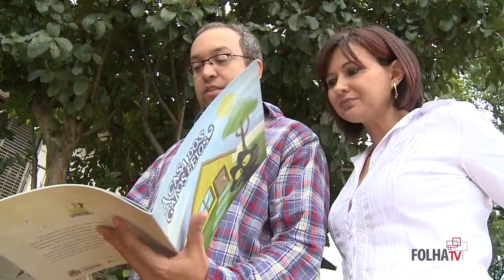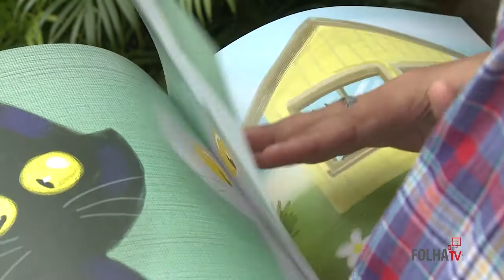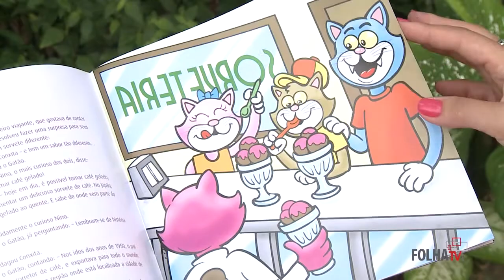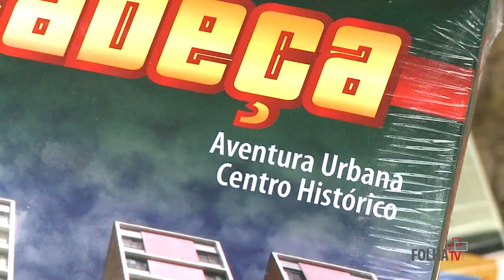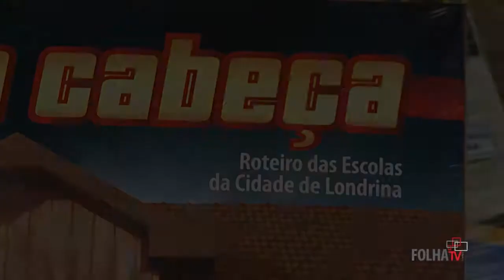FolhaTV Programa 13 - Literatura infantil - A casa dos gatos feios